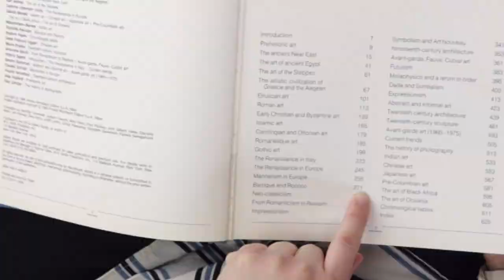Is Painting Still Relevant?: A love letter to painter Madeleine Pfull 💌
Learn about the painter Madeleine Pfull's exploration of painting and its relevancy to contemporary art during her artist residency at Spark Box Studio.

About the Love Letters to Past Artists-in-Residence:

Our third video in this series is for visual artist Madeleine Pfull, a painter from Australia who came to the residency in 2016. In this video we reflect on her time at the residency and celebrate the paintings she has been making in the years since.

What is the Love Letters to Past Artists-in-Residence project?

This project grew out of our dislike for writing blog posts but our desire to share the stories and work of the visiting artists at Spark Box Studio. Creating community has been a focus for us since we opened in 2009. Supporting the artists that have stayed with us is part of that community connection. This series will highlight one past artist-in-residence through a letter we have written to them about our experience having them here.